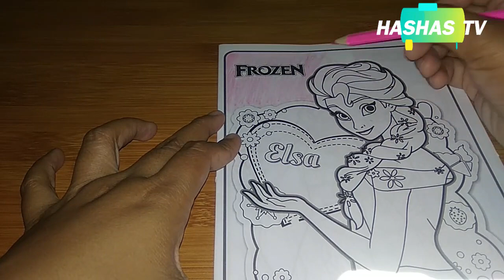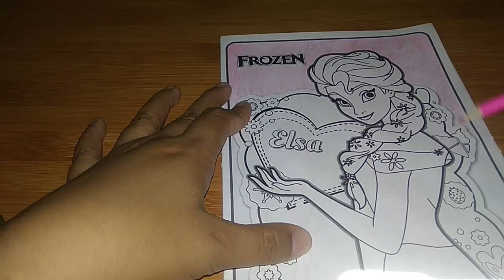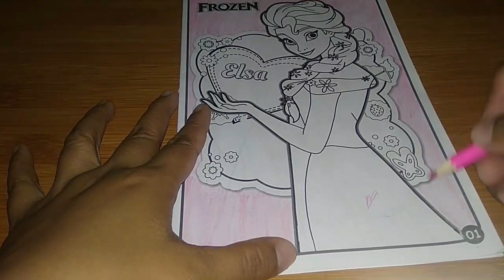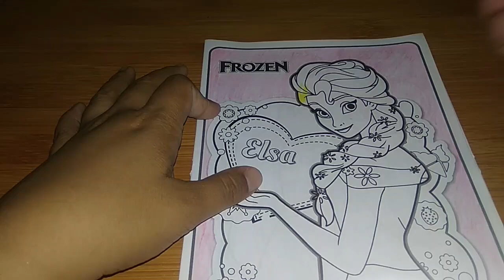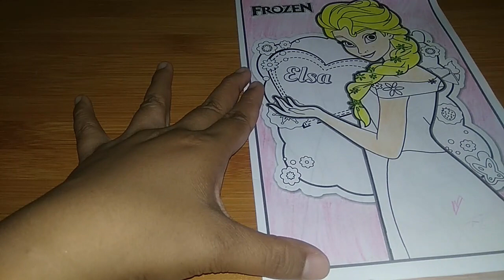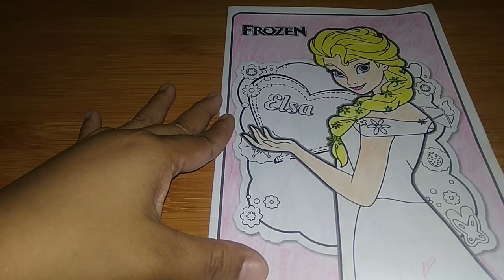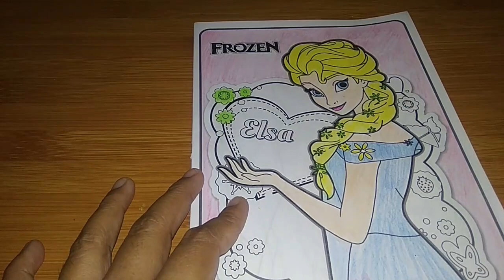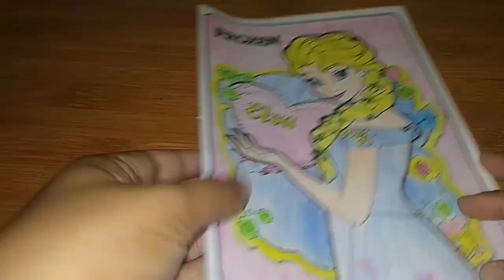BELAJAR MEWARNAI GAMBAR ELSA FROZEN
Haloo Temen Temen Jumpa Lagi Di HasHas Tv...

Video kali ini tentang belajar mewarnai gambar elsa frozen ini merupakan video bermain dan sekaligus belajar

Tonton Videonya sampai selesai ya temen-temen...Karena di Video belajar mewarnai gambar elsa frozen ini banyak kelucuan dan keseruan...jadi tonton videonya sampai habis ya...semoga dapat  menghibur semuanya..

Selamat menonton video belajar mewarnai gambar elsa frozen ini.